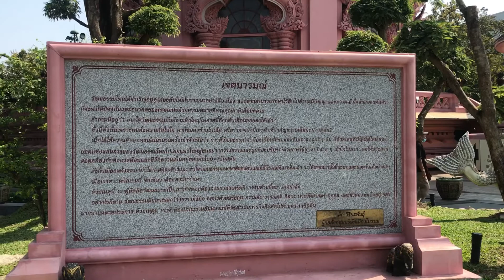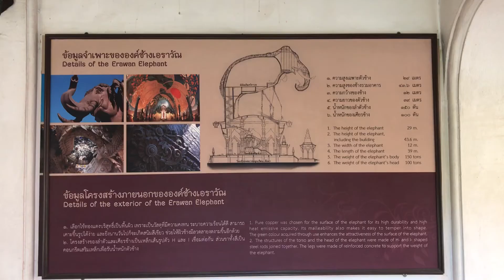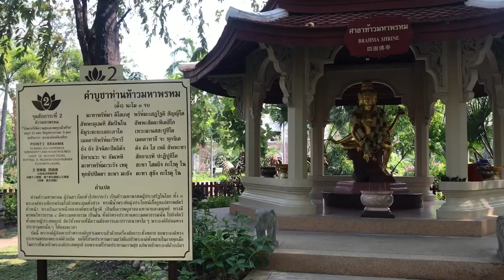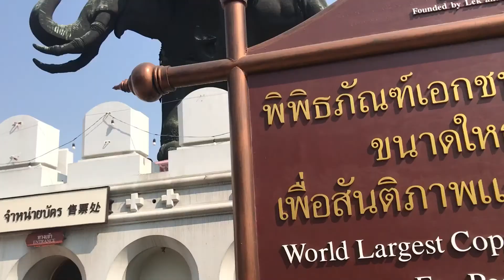พิพิธภัณฑ์ช้างเอราวัณ BamVlog94”05022020”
เงียบสงบ
สวยงาม
อยากเชิญชวนให้เพื่อนๆได้ไปกันครับ